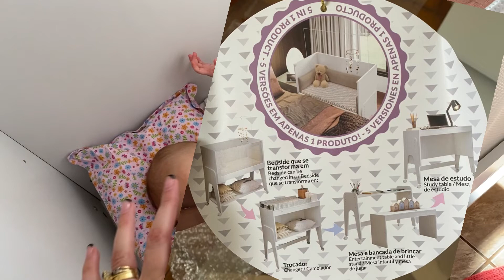Resenha bedside mini berço acoplado cama compartilhada e minha experiência!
Compramos esse berço para nossa segunda filha, pra deixar de dia no quartinho delas e a noite do lado da minha cama.